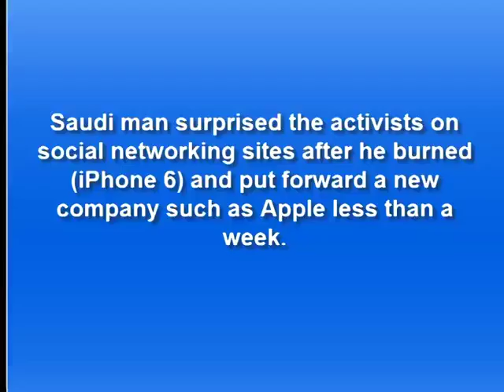New iPhone 6 Burning -by a Saudi man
A Saudi man set his new iPhone 6 handset ablaze as he was apparently angered by the public rush to own the latest model by apple
Young Arab man crazy burn Iphone 6 new ... and say "Hey you, who claim to be educated…is this the iPhone 6, here it is…it is burning now…you have banged our heads about these devices….here it is ablaze now,” the unknown man said in a YOuTube film published in local newspapers."